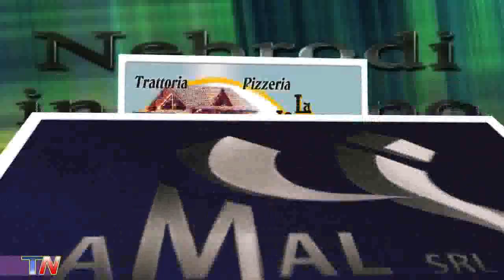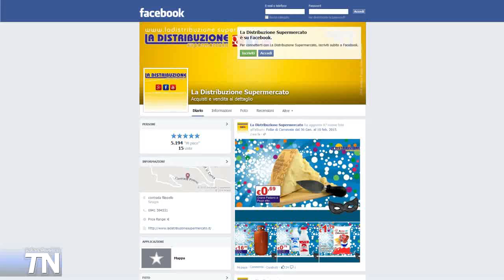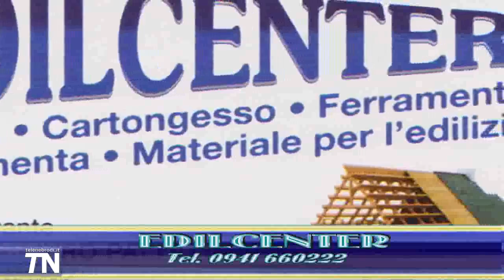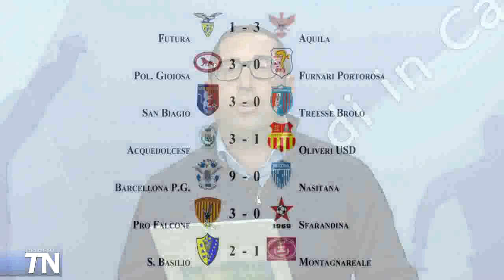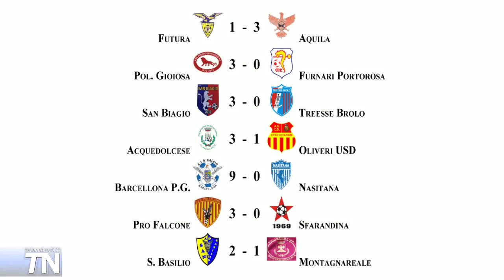Nebrodi in Campo Puntata 19 HD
Dopo due settimane di stop ritorna il settimanale “ Nebrodi in Campo”, con la puntata DICIANOVE, con i consueti resoconti e servizi sui Campionati di Promozione, Prima e Seconda Categoria.
Ampio spazio al Campionato di Promozione con immagini relative alle gare: Santangiolese-Iniziativa, Merì-Ciappazzi e Rocca di Caprileone-Città di Mistretta. Grande spazio al Campionato di Prima Categoria con immagini delle gare Futura-Aquila e San Biagio-Tre Esse.
 Riguardo il Campionato di Seconda Categoria, immagini della vittoria esterna della capolista Virtus Milazzo, contro la Nuova Rinascita Patti, con relativi commenti a caldo con il condottiero mamertino, Ernesto Dall’Oglio e con il  dirigente pattese Salvatore Giarrizzo.

Infine commenti, curiosità e statistiche in studio, relativi a tutti e tre i Campionati.